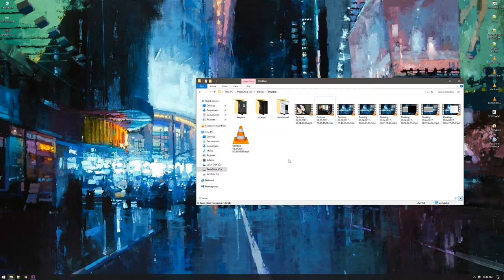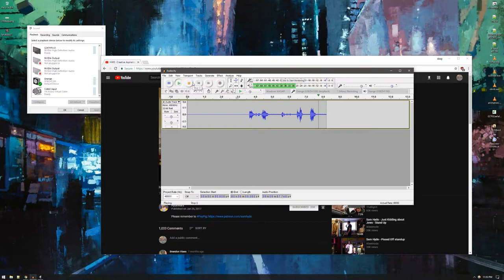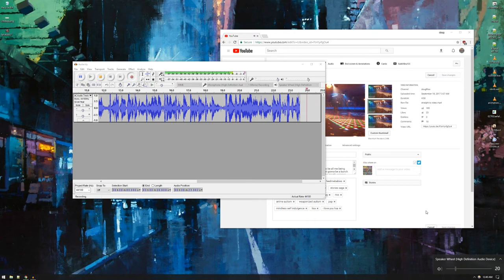Quick Tip 11: How to record desktop audio for completely legitimate and legal reasons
don't do anything stupid, cousin

Tools used:

Audacity, Adobe Media Encoder, Shadowplay.
I cannot be bothered to link them, google it.

GET ADBLOCK OR uBLOCK:
ads suck, donate to people's patreons directly if you want to help them out. Lord fucking knows they've got one